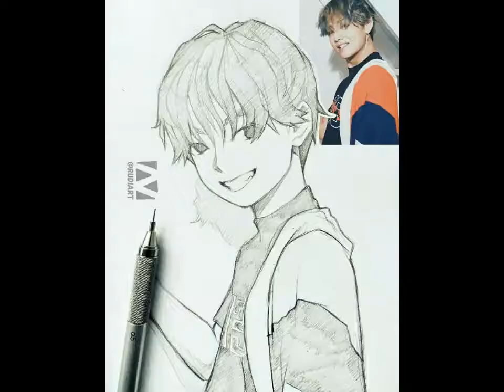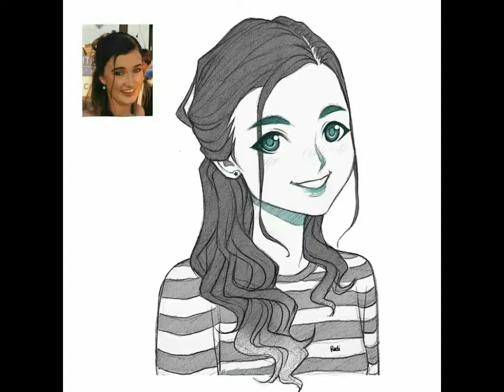Indonesian Illustrator Sketches Real People As Cartoons And You Will Be Amazed At The Accuracy